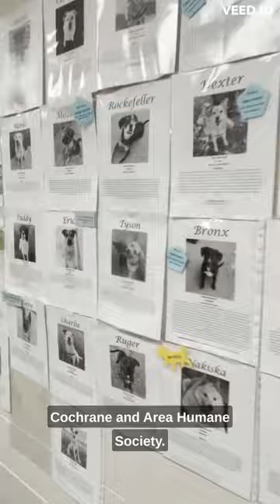Cochrane Humane Society - Fur Family Photoshoot - June 24th @ 11am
Our pets are a part of our family, and having a nice family portrait on the wall is a great source of joy.

Some pets are still waiting to meet their forever home.
On Saturday, June 24th from 11am to 2pm. Donate $20 or come with pet food to the Cochrane Humane Society to receive a complimentary fur family photo and support a great cause.